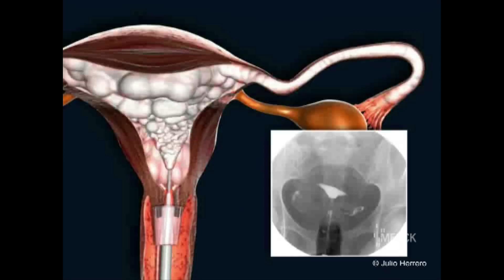Histerosalpingografía-DR. JULIO HERRERO-CRA Sagrada Familia